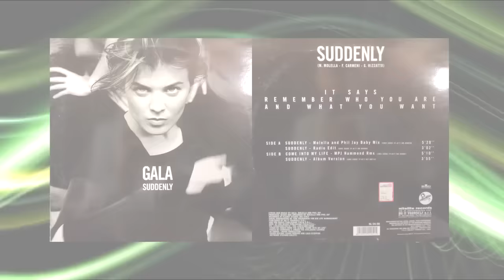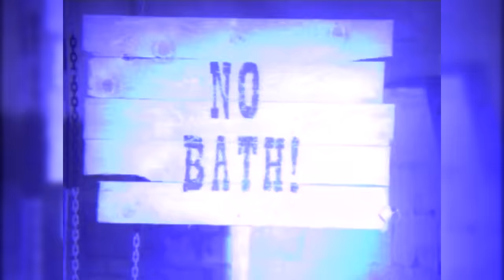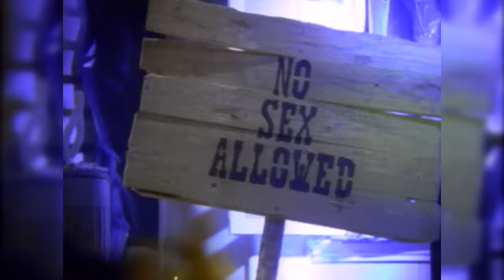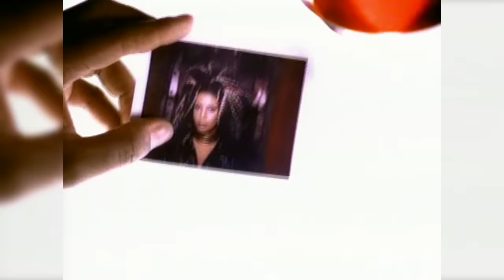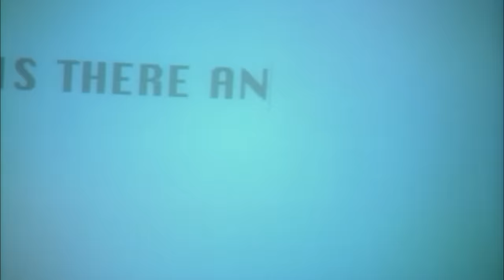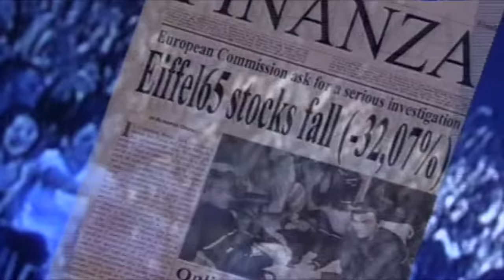90's Best Eurodance Hits Vol.3 (Serega Bolonkin Video Mix) │ Лучшие танцевальные хиты 90 (Видеомикс)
Tracklist:
00:00:00 2 Raff - Don't Stop The Music
00:01:41 Basic Element - Leave It Behind
00:02:38 Daze - Tamagotchi
00:03:52 Dr. Alban - It's My Life
00:04:51 Haddaway - Rock My Heart
00:05:52 Captain Hollywood - Love and Pain
00:07:02 Masterboy - Baby Let It Be
00:08:26 The Immortals - Techno Syndrome (97' Mix) (OST Mortal Kombat)
00:09:31 Gala - Suddenly
00:10:07 E-Type - Set The World On Fire
00:11:12 Blue System - Dr. Mabuse
00:12:58 Captain Jack - Captain Jack
00:14:04 MO-DO - Super Gut
00:15:21 Alpha Base - Heaven Help My Heart
00:16:07 Imperio - Atlantis
00:17:30 The Prodigy - Voodoo People
00:18:44 Scooter - Fire [VIDEO IS BLOCKED]
00:19:55 Fun factory - Close to you
00:21:06 Mr. President - On The Floor
00:22:05 Bomfunk MC's - Freestyler
00:23:16 Rednex - Cotton Eye Joe
00:24:27 Scatman John - Scatman (Ski-Ba-Bop-Ba-Dop-Bop)
00:25:46 Aqua - Doctor Jones
00:27:16 ATC - Around the world (la la la la la)
00:28:35 Dr. Alban - Look Who's Talking
00:30:00 La Bouche - You won't forget me
00:30:57 666 - Paradoxx
00:32:09 2 Brothers on the 4th Floor - Living In Cyberspace
00:33:47 Pharao - There Is A Star
00:35:14 Masterboy - Anybody
00:36:27 Culture Beat - Anything
00:37:48 Mr. President - I Give You My Heart
00:38:48 Whigfield - Gimme Gimme
00:39:52 DJ Bobo & Sandra - Secrets of love
00:40:53 Haddaway - What Is Love
00:41:54 Technotronic & Felly - Pump Up The Jam
00:42:40 Ice MC - It's A Rainy Day
00:43:46 MO-DO & Faithless - Eins, Zwei, Polizei / Insomnia (Serega Bolonkin MashUp)
00:45:22 E-Type - Campione
00:46:45 Scooter - How Much Is The Fish?
00:47:52 Eiffel 65 - Blue (Da Ba Dee)
00:49:22 Corona - I Don't Wanna Be A Star
00:50:27 Alexia - Me And You
00:51:17 La Bouche - Where Do You Go
00:52:30 Culture Beat - Got To Get It
00:53:35 Haddaway - Fly Away
00:54:48 Eiffel 65 - Too Much Of Heaven
00:56:15 Mr. President - Coco Jamboo
00:57:50 Masterboy - Land Of Dreaming